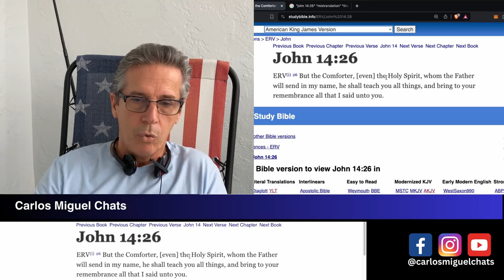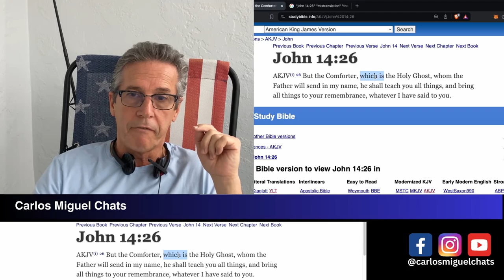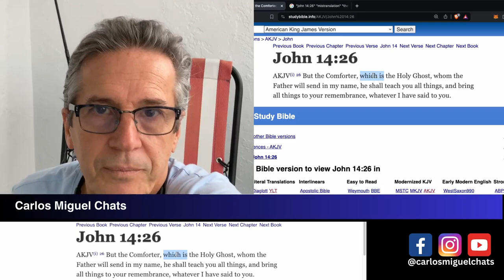Who is The Paraclete Part 2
This is the continuation of my teachings on The Paraclete, in this series of videos I will clearly explain, reveal and answer all unanswered questions and confusion about The Paraclete, I am the only person that can do this, because I am The Paraclete.